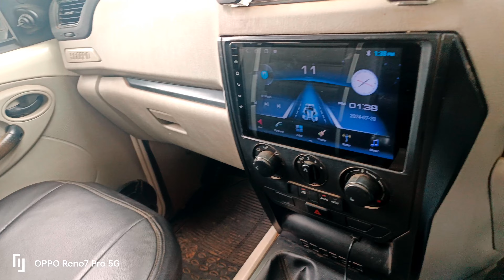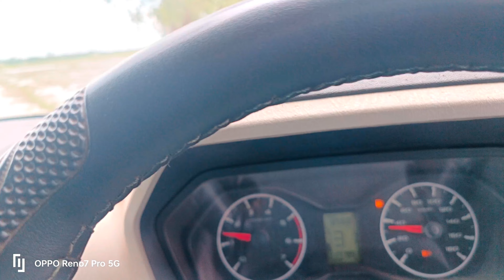driving How to Driving Skills Fast | Car drive training |Owner Jahir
driving How to Driving Skills Car drive training | Fast How a driving skill 😱driving Owner Jahir

Learn How to Drive Class 101 (First Driving Lesson)

খুব সহজে ম্যানুয়াল গাড়ী চালানো শিখুন। How to drive Manual Car

learn how to drive a car for the first time
first time driving, first driving lesson automatic
first driving lesson with instructor first time driving lessons
learning how to drive for the first time
learning how to drive for beginners
driving tv tutorials
driving tv
car driving tips for beginners
car tips
driving test tips
car driver training
car training
car drive training
car driving reels
car driving training in tamil
car driving training malayalam
driving lessons for beginners
auto car driving training
car driving tips malayalam
car driving training bangla
car driving training beginners
car driving training for beginners
car driving training kannada
car driving training telugu steering
car driving with song
car training driving
driving lessons for beginners manui
driving training
driving training video
first driving lesson manual car
gadi chalana sikhe
driving lessons for beginners manual
driving training
driving training video
gadi chalana sikhe
gadi sikhane
how to car driving
how to drive a car for beginners
manual car driving game
Song car drive
telugu car driving training
Car driver training
 driving school
smart drive test
driving nervous
driving habits
vehicle
driving test
dmv driving test
cdl license
driving tv
best answer smart

how to drive a car easily, গাড়ি চালানোর প্রশিক্ষণ, কিভাবে গাড়ি চালানো শেখা যায়, প্রাইভেট কার চালানো, ম্যানুয়াল গাড়ি চালানোর পদ্ধতি, ড্রাইভিং শিখতে কত টাকা লাগে, manual gear, how to drive manual car bangla tutorial, ম্যানুয়াল গাড়ী চালাতে হয় কিভাবে, গাড়ী চালানো শেখা, গাড়ী কিভাবে চালানো যায়, গাড়ী চালানোর নিয়মকানুন, how to drive car, manual car driving bangla video, গাড়ী চালানো কোথায় শিখবো, অটো গাড়ি চালানোর নিয়ম, how to driva manual car, Driving center dhaka, driving car